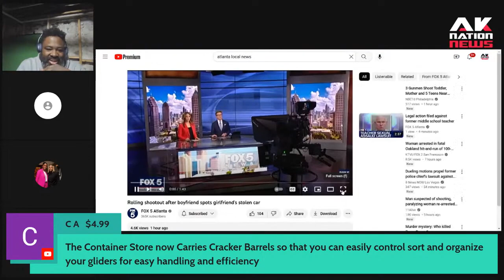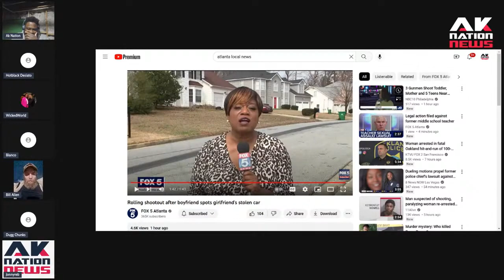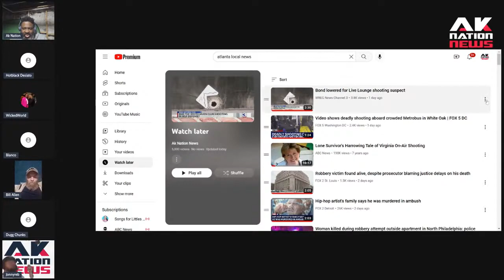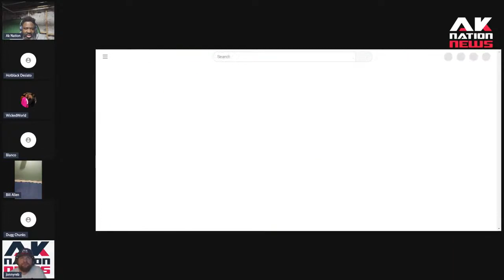Thugged out teens are terrorizing the countryside.